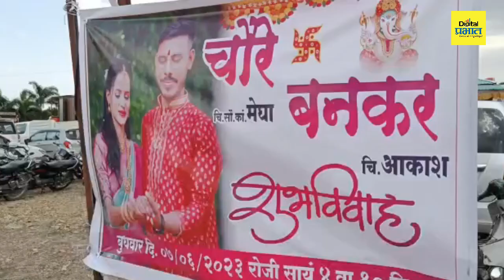नवरा-नवरीची बैलगाडीतुन लग्नमंडपात ग्रँड एंट्री